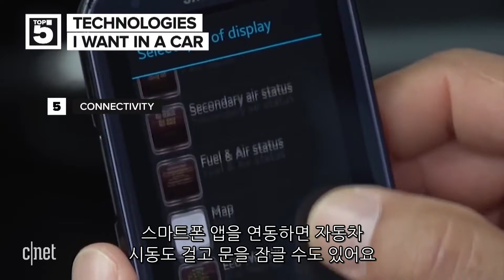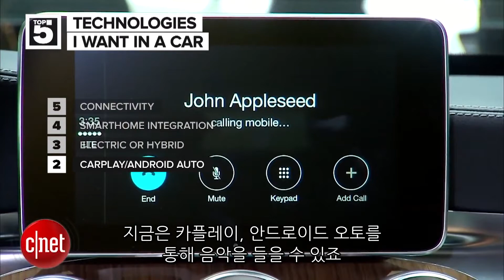"한 대 장만해?" 뚜벅이도 혹할 최신 카테크 톱5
하이브리드 자동차와 전기 자동차, 자율주행 시스템 등 막연히 미래의 자동차라고 생각했던 기술이 현시대에 도래했다.

테슬라를 필두로 전 세계 자동차 제조사들이 앞다투어 전기 자동차를 내놓기 시작했고 충전 시설 또한 확충되는 추세다.

볼보 같은 경우 2019년부터 전기자동차와 하이브리드 자동차만 만들겠다며 선언한 바 있다.

이 밖에 스마트폰을 활용한 실내 엔터테인먼트 시스템과 스마트홈과의 연동, 자동 주차 등 편리한 기능들이 즐비하다.

BMW(버스, 지하철, 걷기)족도 자동차 할부에 고민하게 만들 만한 최신 자동차 기술 톱5를 소개한다.